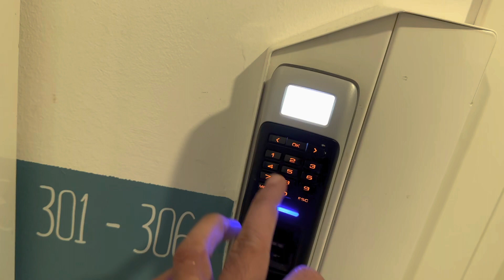Italy Milan | Travelling to Milan Italy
Milan is a beautiful international city in Italy full of interesting event , famous for fashion & design & Cenacolo by Leonardo Da Vinci & Duomo , Gallery & Sforzesco Castle & Navigli & Brera artistic area & more . You can see also the original drawing of Leonardo Da Vinci & the big Cardboard of Raffaello to Ambrosiana Picture Gallery and Library.
It was a single day experience that’s why I couldn’t show many thing and places properly but tried my best to show you all from my view